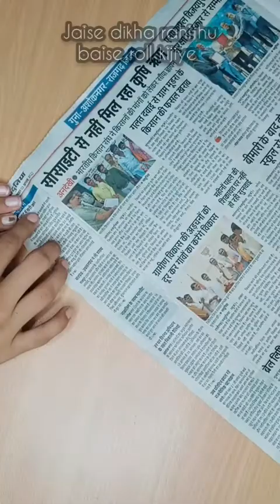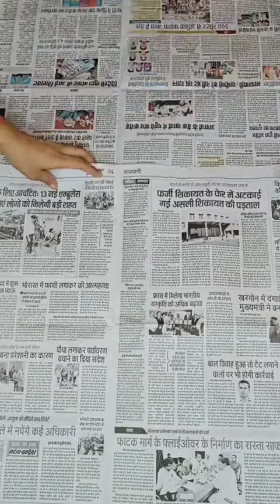Butterfly stand 🦋 making tutorial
Making butterfly stand

Needs:-
1.  news paper
2. barnish colour or fabric colour
3. fevicol
4. paint brush
5. A4 size papers
6. ruler (scale)
7. pencil
8. rubber
9. Caesar

Art and craft, Creative arts, free time fun,fun time, hobbies, art from waste, handmade decoration,hand loom, creative design, showpiece, artistic work, learn artistic work, fun time craft, newspaper art..